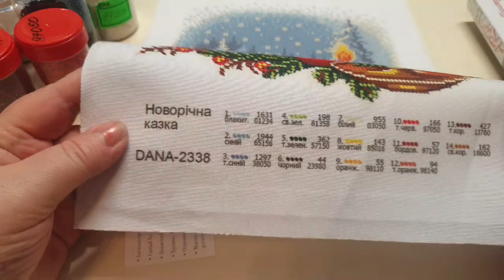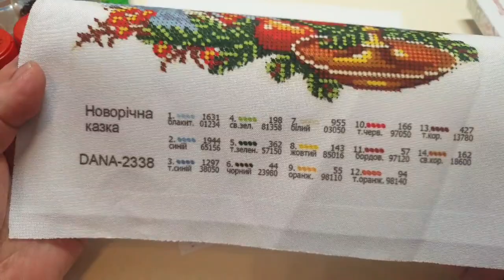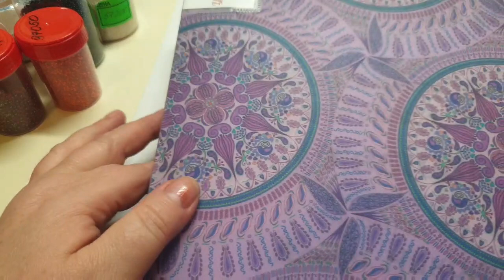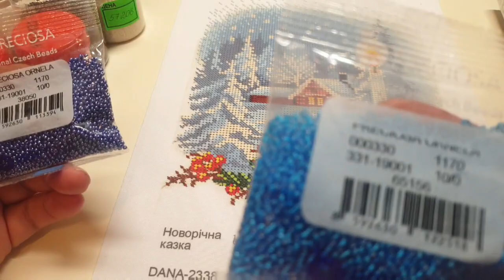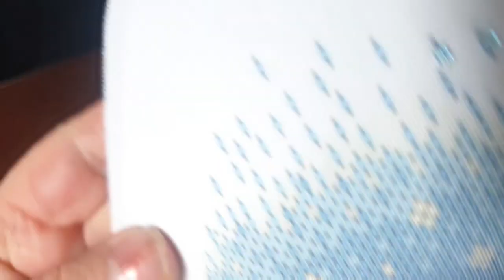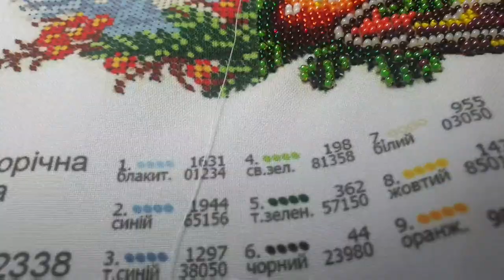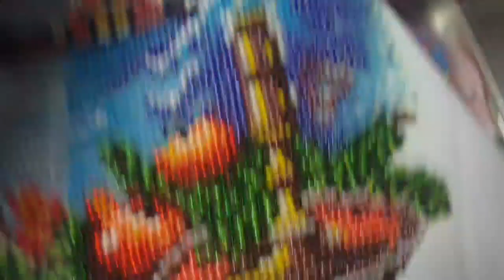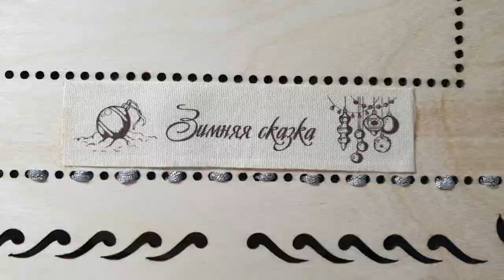"Новогодняя 🎄 Сказка" от 🪄 Dana.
Таймкоды
03:33 Бодбор бисера.
16:51 Первые впечатления от отшива.
19:18 Первые впечатления.
28:40 Моя помошница.
29:40 Оформление.
35:05 Готовая оформленная работа от Dana "Новогодняя Сказка".